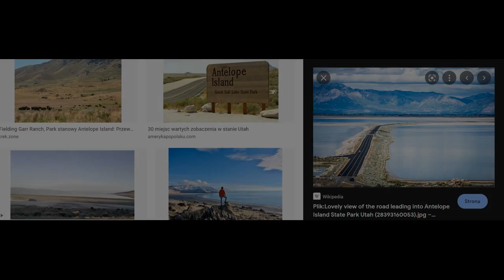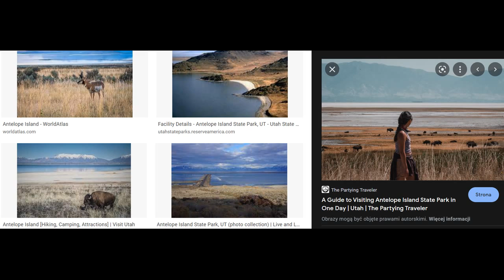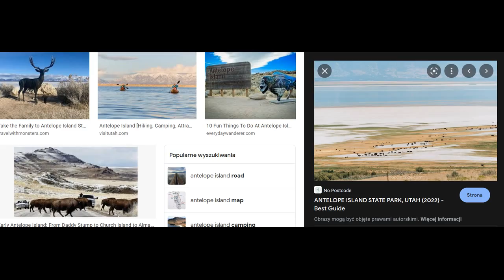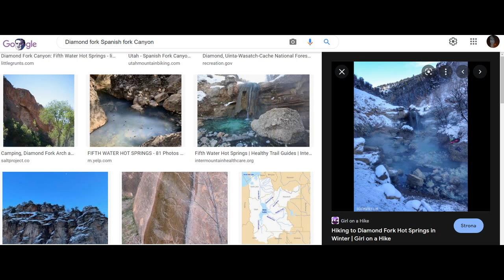Te sprawy wydawały się niemożliwe do wyjaśnienia. Ale wiemy co się wydarzyło!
Na początek sprawa, która wydawała się bardzo tajemnicza, taka, w której nic do siebie nie pasowało. Każda teoria miała jakiś feler, ale... zagadka znalazła rozwiązanie! Kompletnie zaskoczyło ono tych, którzy śledzili sprawę na bieżąco i starali się postawić sensowne hipotezy. Zapraszam na fascynującą historię Almy Tolmana, który zniknął na Wyspie Antylop, ale potem będzie będzie jeszcze suplement. W każdym razie pozostawię Was dziś z odczuciem ulgi i swego rodzaju podwójnego spełnienia, a nie z zagadką na bezsenne noce, które to też mają swój urok, o ile tak to można ująć.

Serdecznie zapraszam także na mój nowy kanał @SzepthankiTrueMysteries , gdzie znajdziesz "Wasze prawdziwe niesamowite opowieści" oraz różnego typu inne tajemnice świata: